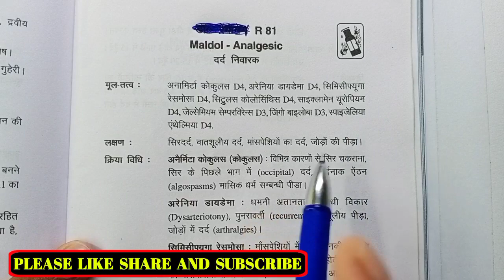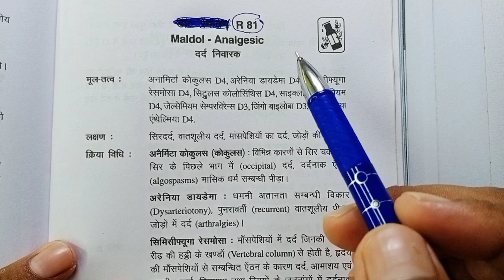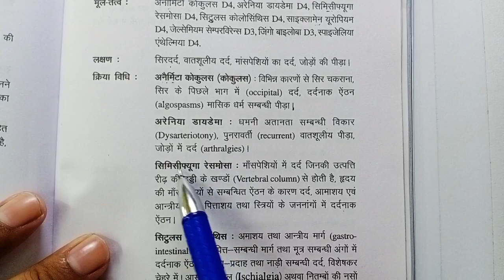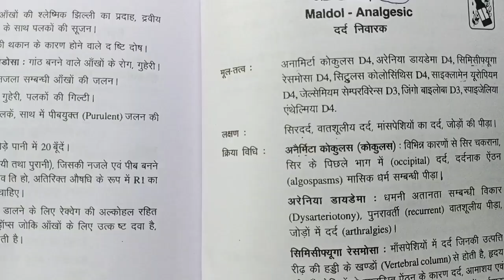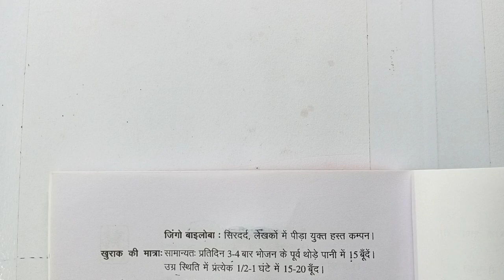Best Painkiller R81 Homeopathic Medicine Used in Hindi | सर, बदन, पेडू, घुटनों का दर्द की अचूक दवा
cover topics:-
1. Best Painkiller R81 Homeopathic Medicine Used in Hindi
2. सर, बदन, पेडू, घुटनों का दर्द की अचूक दवा
3. R81 Homeopathic Medicine Used in Hindi
4. How to use r81 homotopic medicine
5. R81 Homeopathic Medicine